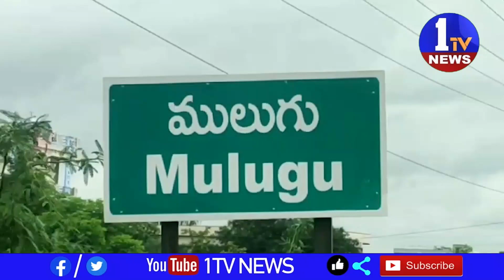మలేరియా వైరల్ ఫీవర్..ఏటూరు నాగారం, వాజేడు, వెంకటాపురం @Mulugu district | 1TV News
1TV NEWS  is a  Telugu Satellite News  Channel.It is located in of Andhra Pradesh and Telangana states with 24 x 7 News Updates.1TV NEWS - A round-the-clock Telugu news station, bringing you the first account of all the latest news online from around the world including breaking news, exclusive interviews, live reports, sports update, weather reports, business trends, entertainment news and stock market news.